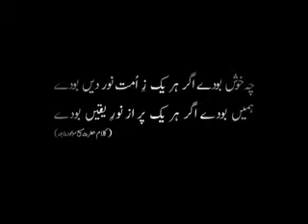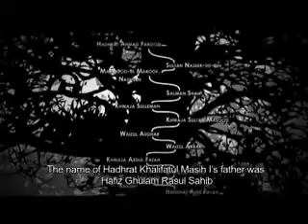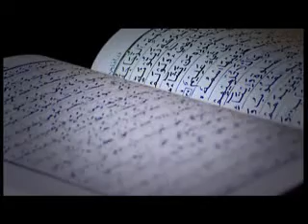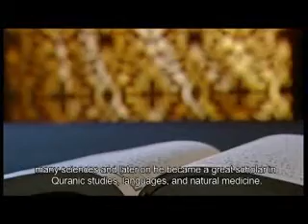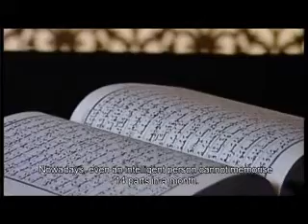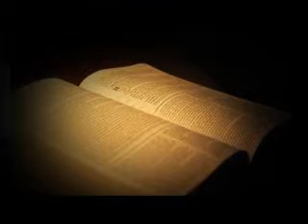Hadhrat Khalifatul Masih I - Islam Ahmadiyya (1/6)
MTA documentary on the life of Maulana Hakeem Nur-ud-Din